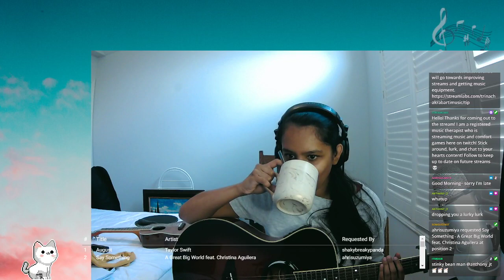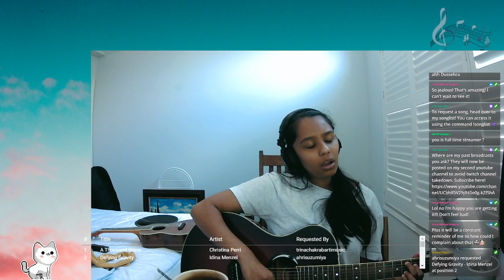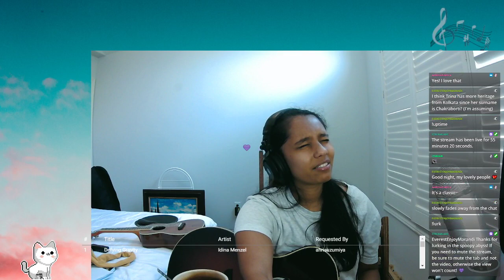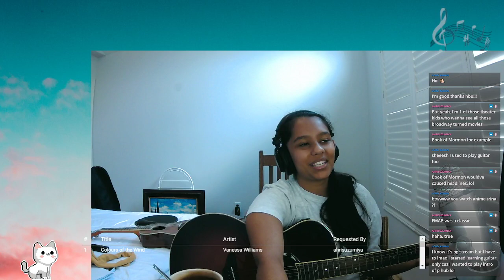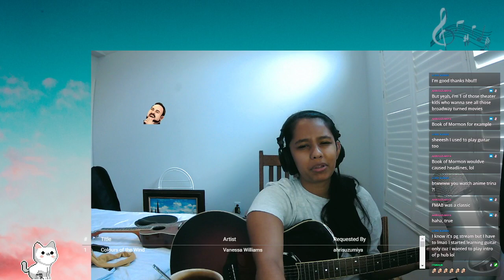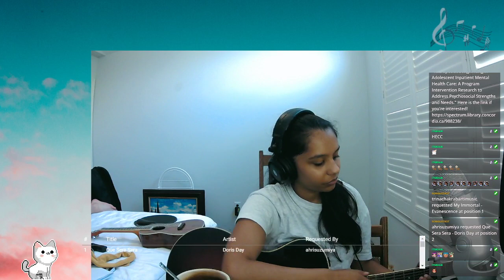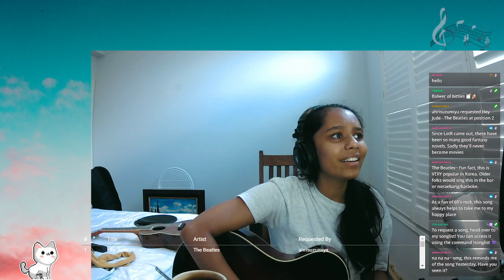It's August! Time for me to serenade you! Chill music and friendly vibes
Music Stream Broadcasted live on Twitch -- Watch future streams live